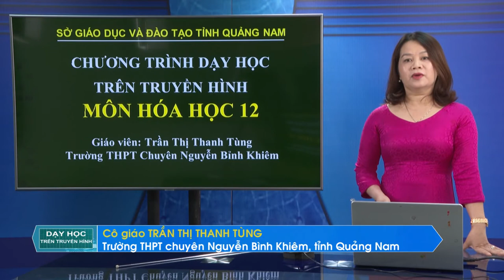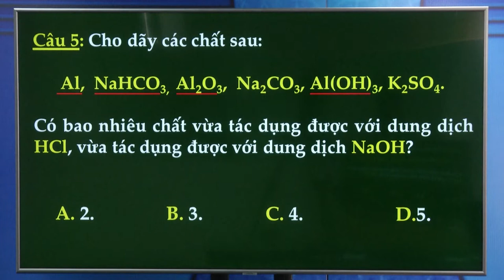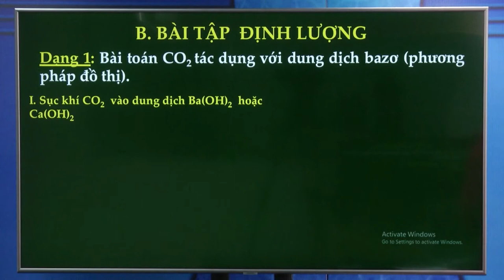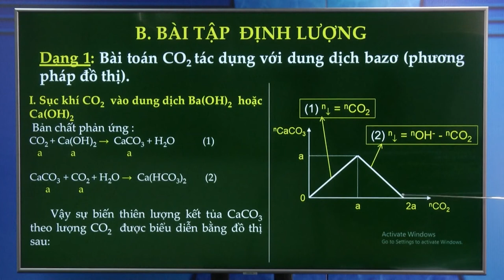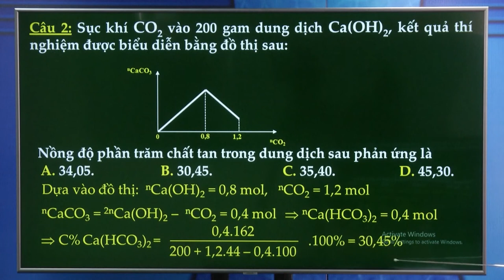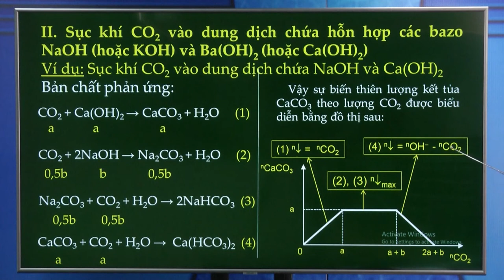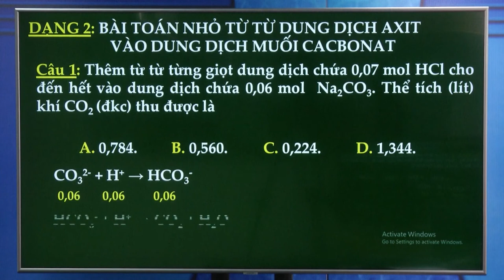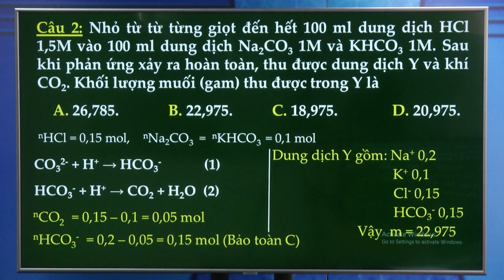DẠY HỌC TRÊN TRUYỀN HÌNH MÔN HÓA HỌC : KIM LOẠI KIỀM - KIM LOẠI KIỀM THỔ NHÔM